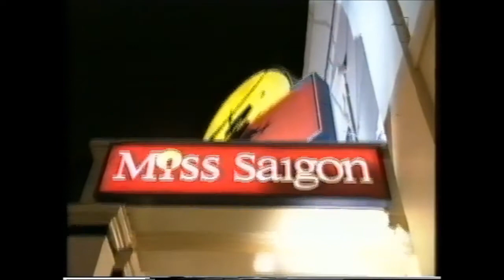Peter Jöback Miss Saigon Bullen 19970331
Från SVT 1 Bullen
Intervju o sång med
Peter Jöback
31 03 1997